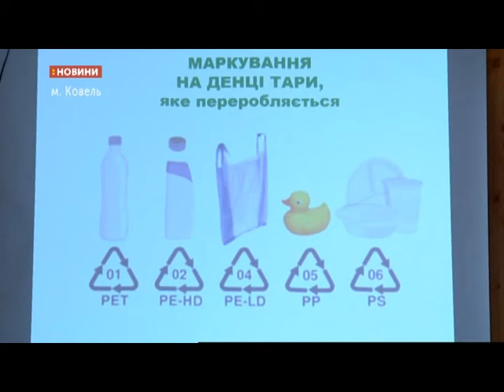25.03.2019. Новини. 17:00